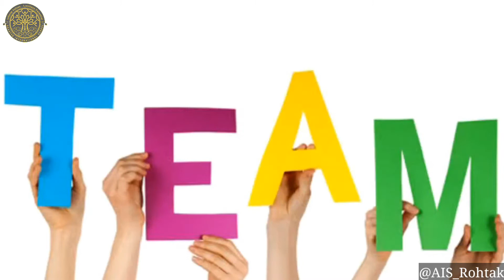Socio- Emotional Development | Teamwork